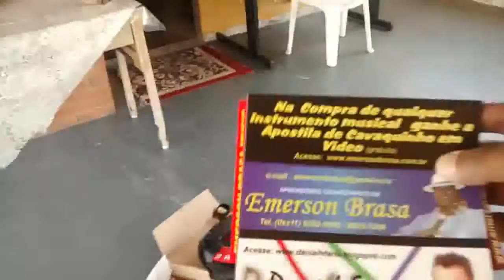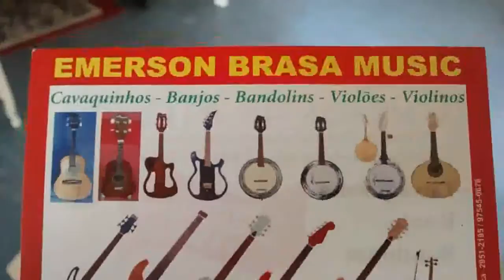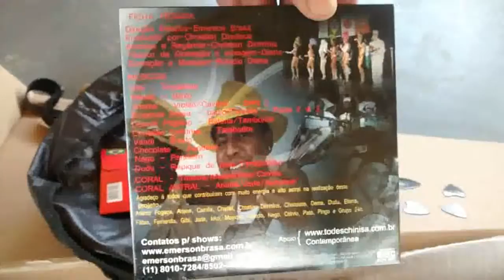Adriano de MG - instrumentos